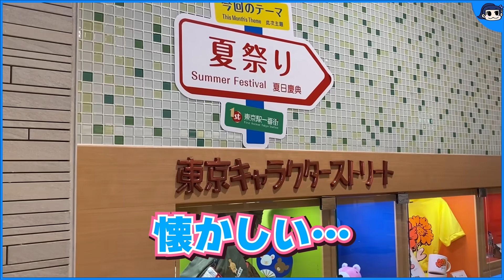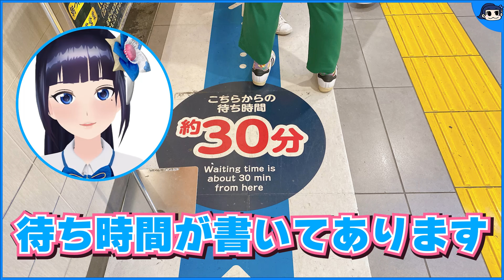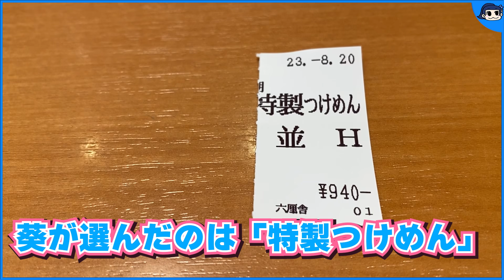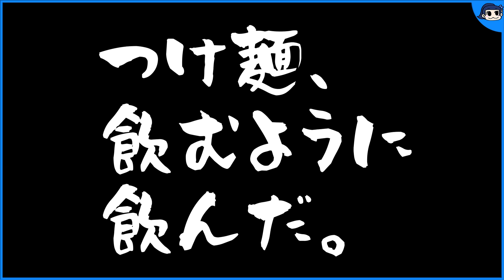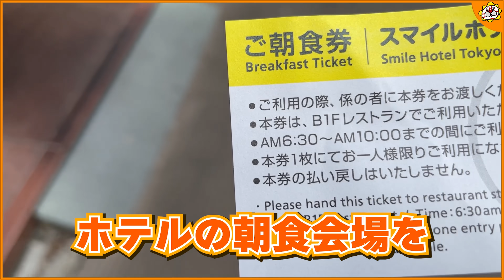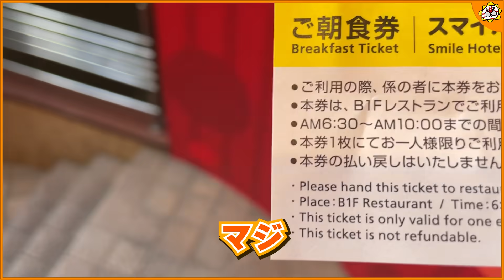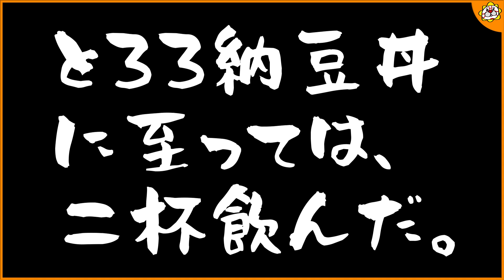【早起き】"三文の徳”はできるのか。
「ぽんぽこ24」帰りに、思うがままに朝を過ごしました。

◆富士葵オフィシャルコミュニティ開設！
カバーアルバム「声 ～Cover Ch.～」
1stアルバム「有機的パレットシンドローム」